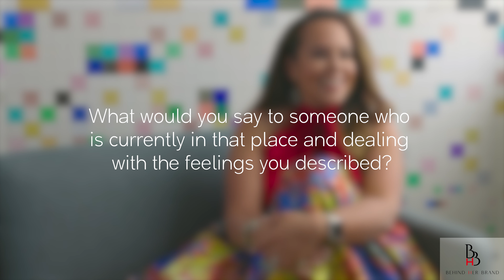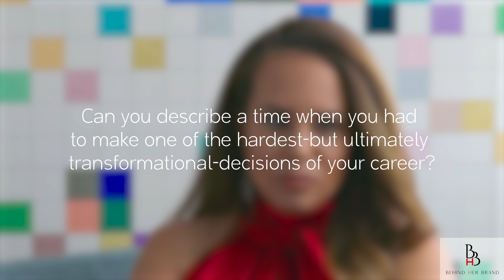Carly Alacahan for The Curve, S. 2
Carly Alacahan is fierce, fearless, kind, and courageous-and she uses every aspect of who she is in her pursuit to represent women in Medical Marketing. In addition to being a wife and mother, she's also a philanthropist, fundraiser, organizer, and respected leader. Though being a mom is a full-time job and passion of hers, Carly stands up for children, women, and others who are underserved in her community.
In this bonus episode of The Curve, Carly shares some of what makes her who she is and how she navigates the many obstacles she faces as a woman who wears so many hats.
Behind Her Brand is all about championing women in their various stages of being exactly who they are while challenging them to become exactly who they're determined to be. The Curve series features women sharing nuggets of wisdom about what they've learned while on their journey through life, love, careers, and anything in between.

See more of Carly @ carly_alacahan_dot_com on IG and @ Carly Alacahan on FB!